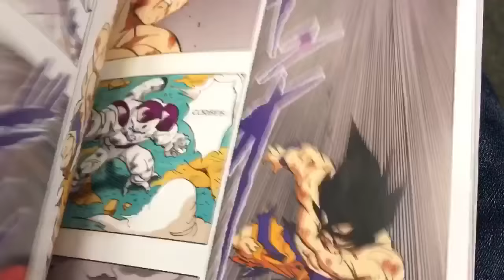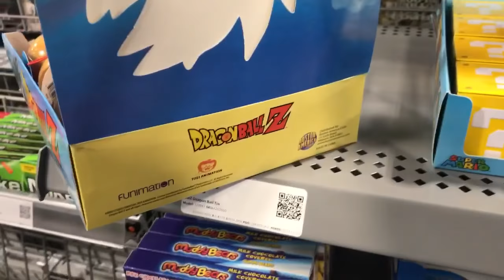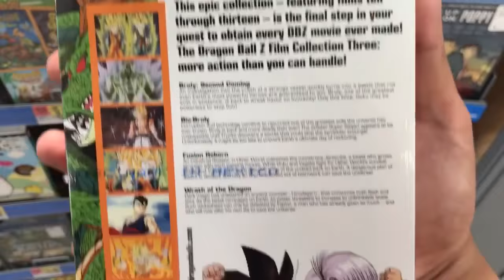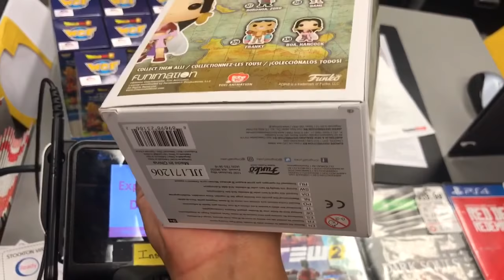DragonballZ Super toys actionfigures Gamestop BestBuy Walmart HotTopic Banpresto Plushies FunkoPops